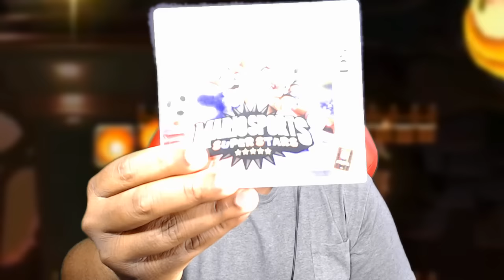Super Mario Run ANDROID RELEASE DATE + NEW CHARACTERS!